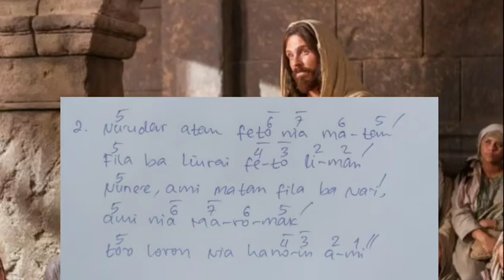Salmo 122 (123): Ita Matan Foti Nafatin Ba Na'i, Too Nia Hanoin Ita. Domingo XIV Com Ano B